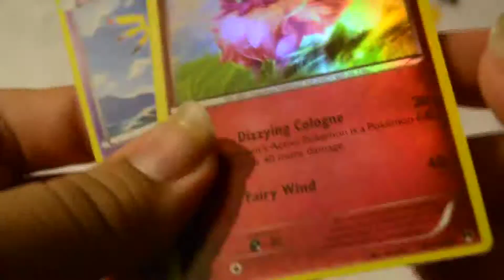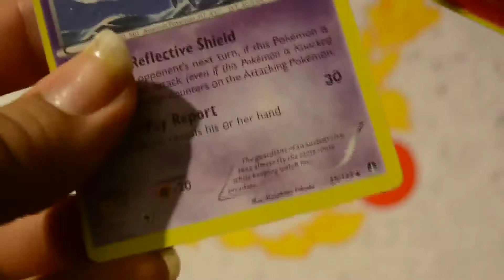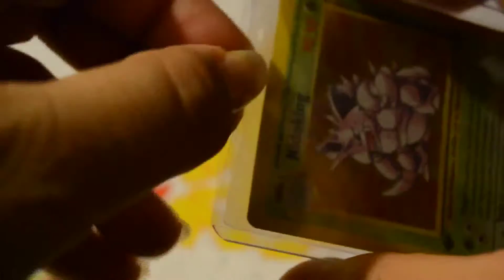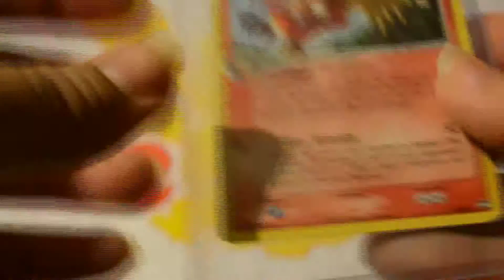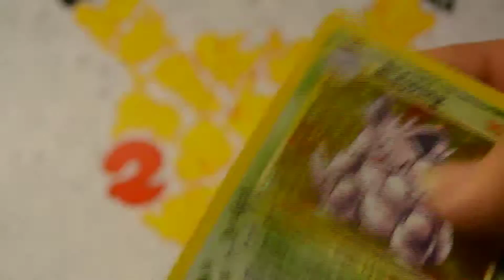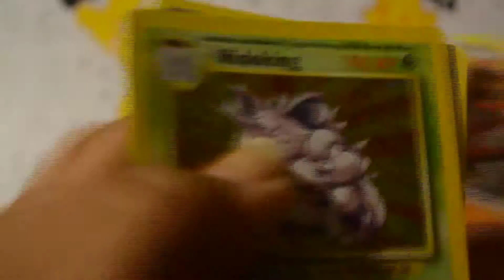Listia Loot #2! - Free Pokemon Cards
Guess what's come in the mail this week!

Want free cards too?!